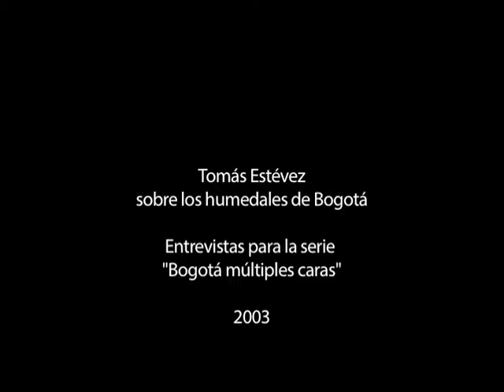Tomás Estévez (sobre los humedales de Bogotá)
Entrevistas sin editar realizadas para la serie de documentales "Bogotá múltiples caras" en 2003 y 2004.